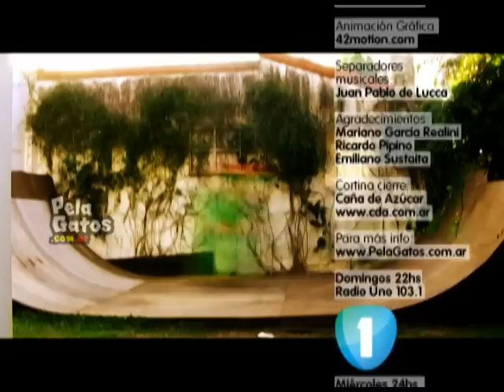Cultura Profetica - Entrevista - Parte 2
Cultura Profética en PelaGatos
Los Cultura Profética estuvieron de gira por Argentina durante mayo del 2011 y los PelaGatos pudimos entrevistarlos. En esta nota charlamos con Willy (voz y bajo), Boris (voz y batería) y Eliud (guitarra y bajo).

Radio Uno 103.1 - Dom. 22 a 1am

PelaGatos TV - Miércoles 24hs - Señal 7 - CableVision y Multicanal (701 Digital) - Solo para Zona Norte